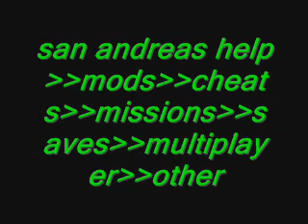www djdeadtzo.blogspot.com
san andreas help!see the video and tell me!